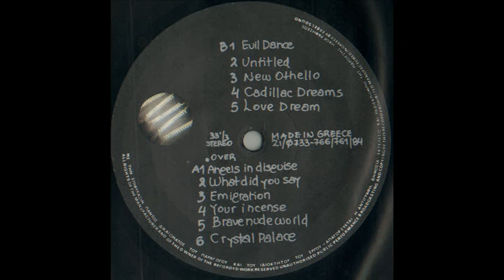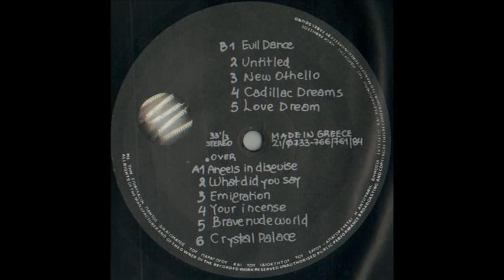Cpt. NeΦos - What Did You Say?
Cpt Neφos ‎-- Silence Interrupted
Label:Creep Records (2) ‎-- CREEP 08
Format:Vinyl, LP, Album
Country:Greece
Released:1984
Companies etc▼
Recorded At -- Mastersound Studio, Athens
Manufactured By -- Fabelsound
Credits▼
Alto Saxophone, Tenor Saxophone -- George T.*
Artwork [Ideas & Découpage], Cover -- Aki*
Artwork By [Cover] -- Avra
Artwork By [Graphic Arts] -- Katsaros / Votteas
Drums, Percussion -- Makis Vrettos
Engineer -- Chris Manolitsis
Guitar -- Jack Manis
Producer -- Cpt Neφos
Vocals, Bass Guitar -- Aki*
Notes▼
Recorded during January-February '84.
Yannis "Rhodes" and Alexis Metaxas are listed as "featuring" musicians.
Yannis "Rhodes" is credited for "Piano", but actually plays "Electric Piano".
A2 on label is just "What Did You Say" and B2 on label is just "Untitled".
Insert with lyrics.
SRH Ltd. Product.